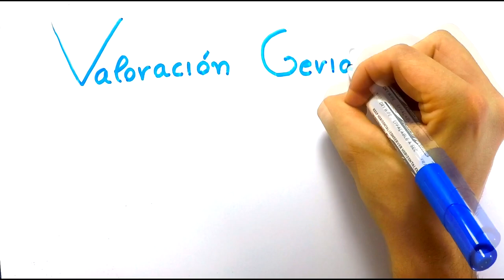GEM-SEMES presenta VGU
Desde el GdT Geriatric Emergency Medicine de SEMES,  os presentamos la herramienta multidimensional e interdisciplinar  de Valoración Geriátrica en Urgencias VGU